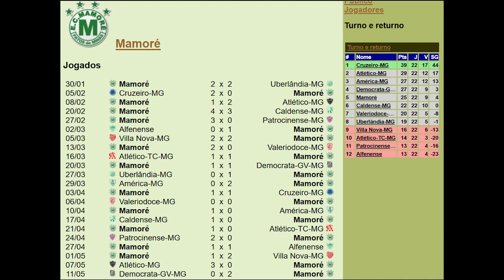Campeonato Mineiro 1994 - Mamoré - Compactos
Esporte Clube Mamoré no Campeonato Mineiro 1994
Compactos:
01 - Mineiro 1994 -Mamoré 2x2 Uberlândia - Compacto
02 - Mineiro 1994 - Cruzeiro 2x0 Mamoré - Compacto
03 - Mineiro 1994 - Mamoré 1x2 Atlético-MG - Compacto
04 - Mineiro 1994 - Mamoré 4x3 Caldense - Compacto
06 - Mineiro 1994 - Mamoré 2x0 ValerioDoce - Compacto
07 - Mineiro 1994 - Atlético TC 1x1 Mamoré - Compacto
08 - Mineiro 1994 - Mamoré 1x1 Democrata GV - Compacto
09 - Mineiro 1994 - Uberlândia 0x1 Mamoré - Compacto
10 - Mineiro 1994 - América MG 0x2 Mamoré - Compacto
11- Mineiro 1994 - Mamoré 1x1 Cruzeiro - Compacto
12 - Mineiro 1994 - Mamoré 1x0 América MG - Compacto
13 - Mineiro 1994 - Mamoré 1x0 Atlético TC - Compacto